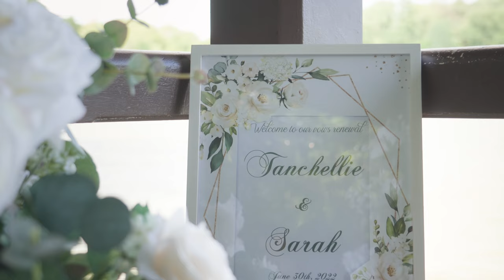TEAM TARAH’s Elopement Wedding Ceremony In Central Park NY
When?🗓

Where?📍

Tanchellie and Sarah did not have an exact date for their wedding until the last week🤫, so we could not reserve one of the locations in Central Park that require a special event permit (you must apply at least 21 days prior the day).

So the couple chose intimate spot in New York’s Central Park called Western Shore Boat landing. It is a little gazebo by the water with the view of iconic Bow Bridge on the background.

Service 🪄

The package includes all the main services you want to have for your elopement wedding ceremony.
Details 💐

Tanchellie chose classic white, red and greenery bouquet that complimented the couple’s outfits and lipstick. Sarah wore red rose 🌹 boutonnière.